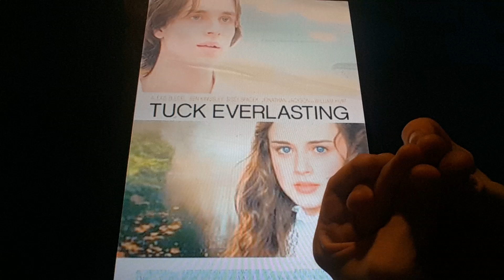Horacio the handsnake - Tuck Everlasting (2002 film)